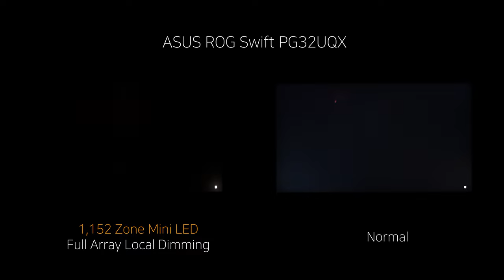Full Array Local Dimming - ASUS ROG Swift PG32UQX